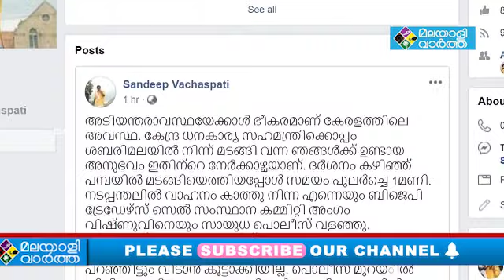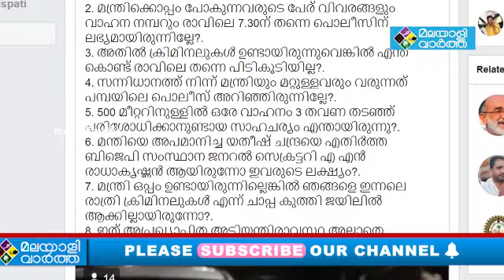ആ ക്രിമിനൽ ഇത് തന്നെ